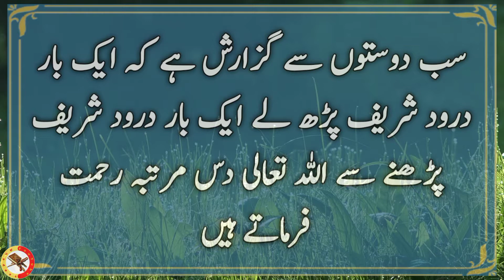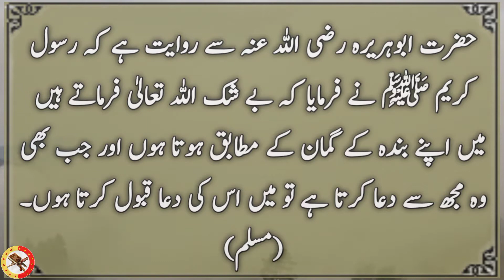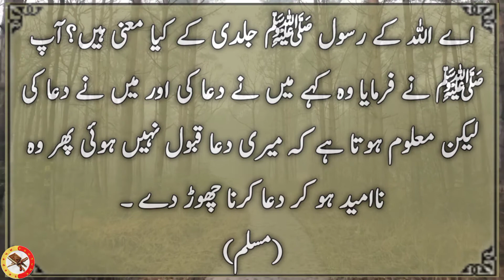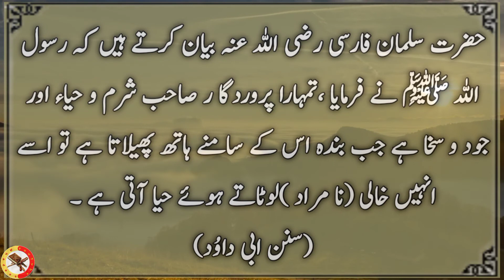Azan aur Eqamat k Darmeyan Dua Rad Nahi Hoti | Hadees Sharif | Hadees e Nabvi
Hadees Sharif | Hadess e Nabvi | Hadees e Pak | Hadees in Urdu

Rasol Ullah SAW ne farmaya azan aur Eqamat k Darmeyan Dua Rad Nahi Hoti

40 hadees in Urdu

40 hadees in Urdu and English

Hadith Bukhari

Hadith online

Hadith collection

Hadees sharif

Hadees e Nabvi | Hadees Sharif | Hadith | Hadees |

Hadees in Urdu | Hadees e Pak | Islamic Urdu

deen islam ki baatein In urdu

Deen e islam in Urdu

Hadith Hadees

Ahadees Youtube

Daily Hadees

Rozana hadees

Rozana ahadees

rozmara Hadees

Quran ki baatien

hadees ki baatien